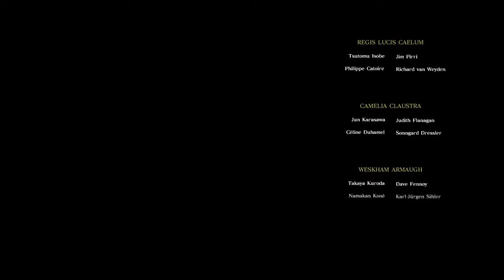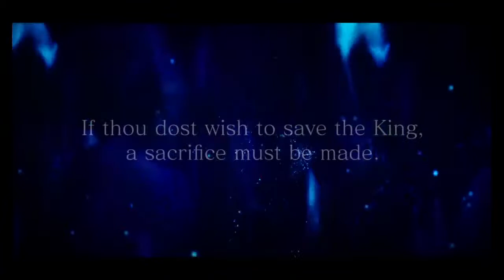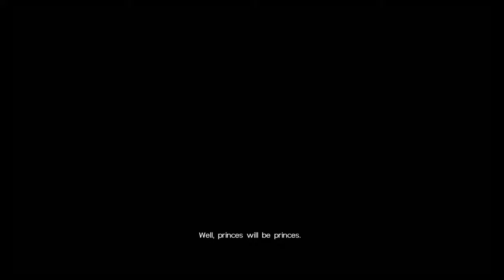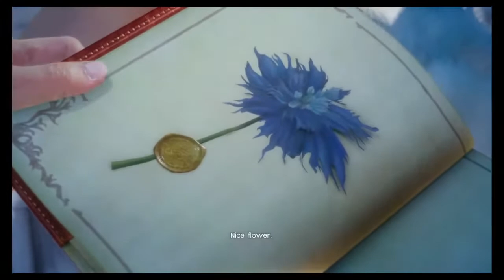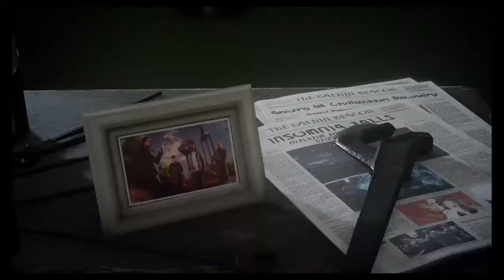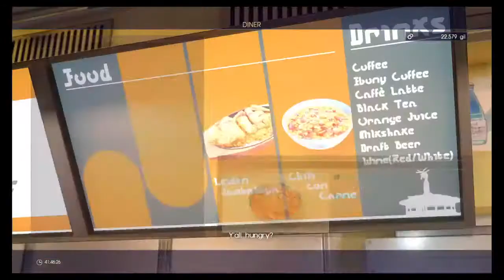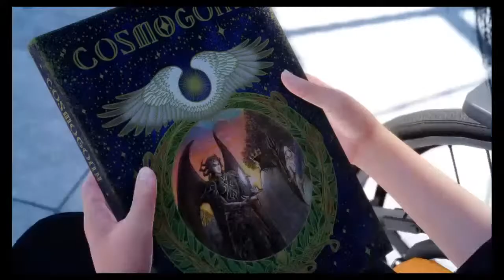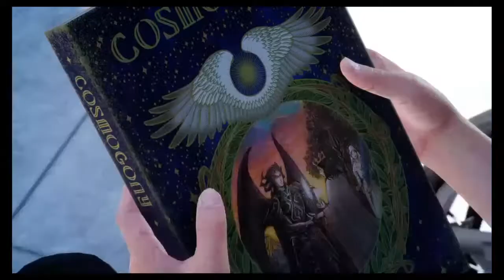Final Fantasy XV [But It's In French][A New Game]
Why you're lookin' lively.
Welcome to the nerd cave!
I'm a big anime and video game nerd.